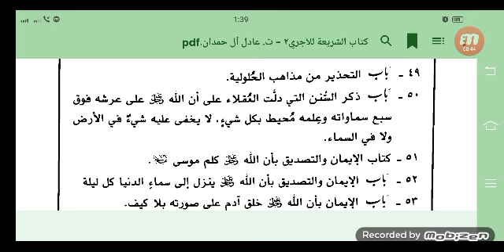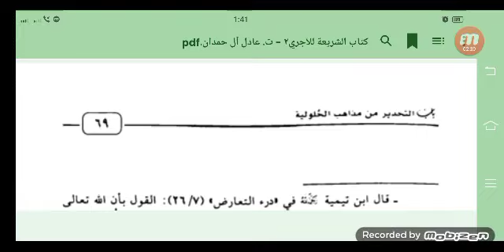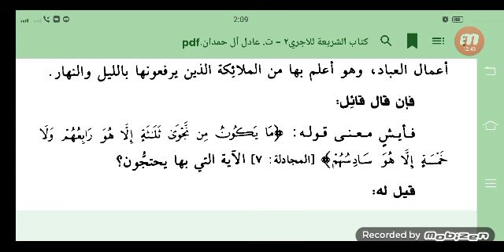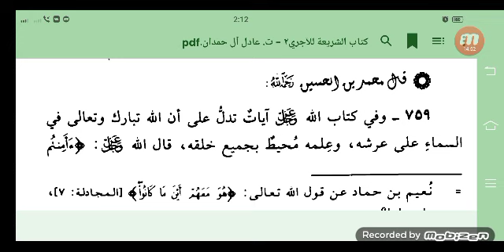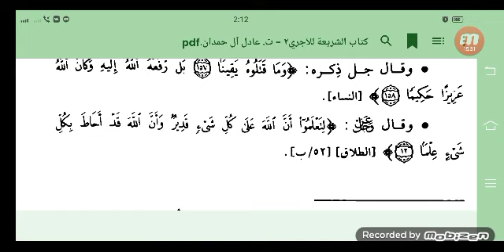مجلس 33 , قراءة الشريعة ، ابتداء جزء 8 , درس 1 , على الشيخ فريد الله الصافي ، 23 صفر 1446